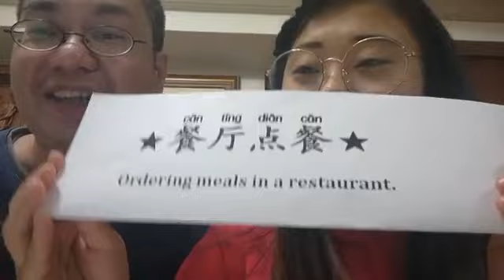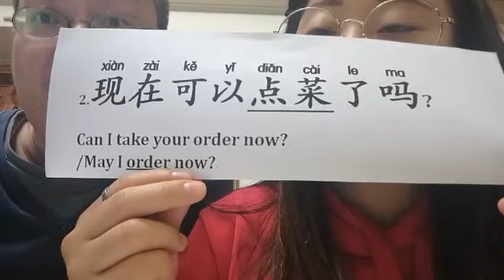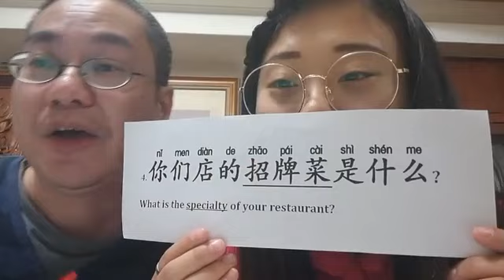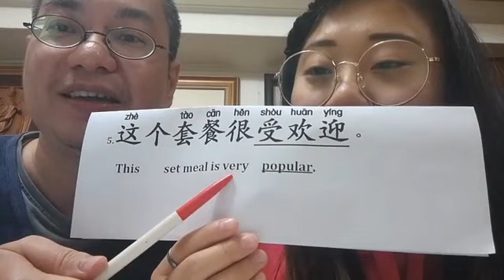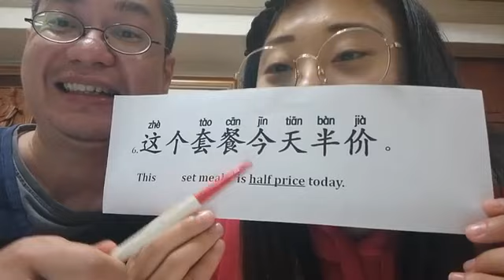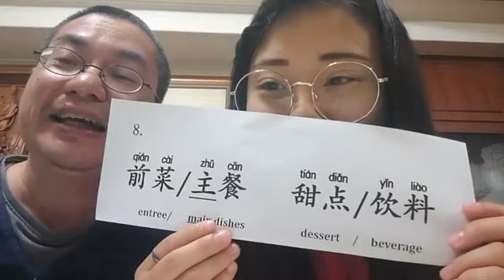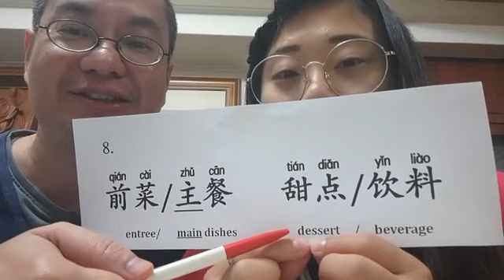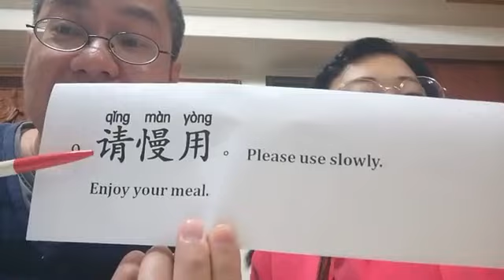Ordering a meal in a restaurant in Chinese: Go live with Richard and Abby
Going Live with Richard and Abby - Survival Chinese

Vocabulary:
点餐/點餐diǎn  cān: order meals
菜单/菜單cài  dān: menu
推荐/推薦tuī  jiàn: recommend; recommendation
招牌菜zhāo  pái  cài: specialty (of a restaurant)
受欢迎/受歡迎shòu  huān  yíng: (adj.) popular
套餐tào  cān: set meal
半价/半價bàn  jià: half price

Restaurant Conversation:
餐厅点餐(菜)/ 餐廳點餐(菜)
cān  tīng  diǎn  cān  (  cài  )
Ordering meals in a restaurant

1. 有英文菜单吗？/有英文菜單嗎？
yǒu  yīng  wén  cài  dān  ma  ？
Do you have a menu in English?

2. 现在可以点菜(餐)了吗？
現在可以點菜(餐)了嗎？
xiàn  zài  kě  yǐ  diǎn  cài  (  cān  )  le  ma  ？

3. 你有推荐的吗？/你有推薦的嗎？
nǐ  yǒu  tuī  jiàn  de  ma  ？
Do you have any recommendations?

4. 你们店的招牌菜是什么？
你們店的招牌菜是什麼？
nǐ  men  diàn  de  zhāo  pái  cài  shì  shén  me  ？
What is the specialty of your restaurant?

5. 这个套餐很受欢迎。/這個套餐很受歡迎。
zhè  ge  tào  cān  hěn  shòu  huān  yíng。
 This set meal is very popular.

6. 这个套餐今天半价。  / 這個套餐今天半價。
zhè  ge  tào  cān  jīn  tiān  bàn  jià  。
This set meal is half price today.

7. 听起来不错。/ 聽起來不錯。
tīng  qǐ  lái  bú  cuò  。
Sounds great.

8. 前菜/主餐/甜点/饮料
前菜/主餐/甜點/飲料
qián  cài  /  zhǔ  cān  /  tián  diǎn  /  yǐn   liào
entrée/main dishes/dessert/beverage

9. 请慢用。/ 請慢用。   qǐng  màn  yòng  。
Please enjoy your meal.